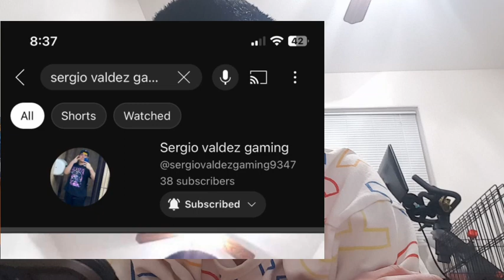Sergio Valdez channel go season 2 vlogs 248